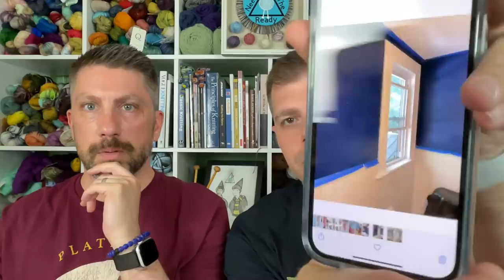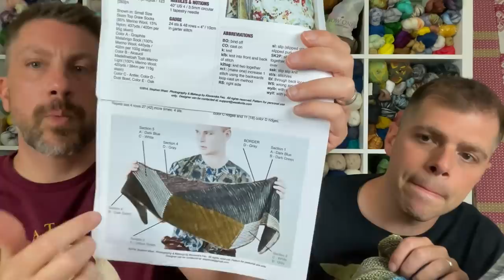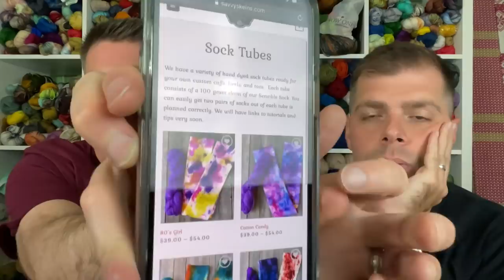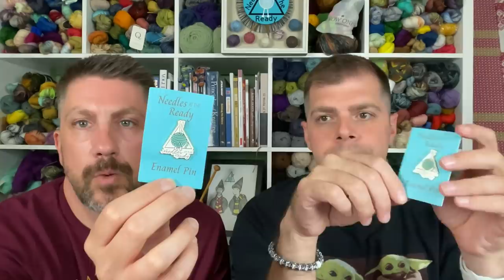Needles at the Ready: Episode 39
Needles at the Ready Podcast: @needlesatthereadypod
Kevin: @kevin.michael80
Ray: @solaraisknits

Etsy Shop

Make-a-Longs:

Let’s Hear it for the Boys MAL: 6/1/21 - 8/31/21 on Ravelry and Instagram

Shops, Stores, and More:

Katydid Bags
Stars Grove Fibers
Long View Creations
Quilting Princess

What we are reading:

Ray:
Reading: Ruin and Rising (Shadow and Bone series, book 3) by Leigh Bardugo
(Finished) Siege and Storm by Leigh Bardugo

Kevin:
Reading: On the Wings of War (Soulbound Series, Book 5) by Hailey Turner